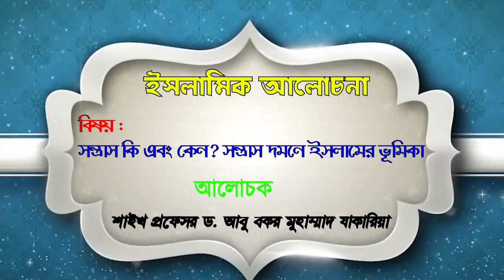সন্ত্রাস কি এবং কেন? সন্ত্রাস দমনে ইসলামের ভূমিকা। শাইখ প্রফেসর ড. আবু বকর মুহাম্মাদ যাকারিয়া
ইসলামী সম্মেলন
বিষয় : সন্ত্রাস কি এবং কেন? সন্ত্রাস দমনে ইসলামের ভূমিকা

Dr. Abubakar Muhammad Zakaria